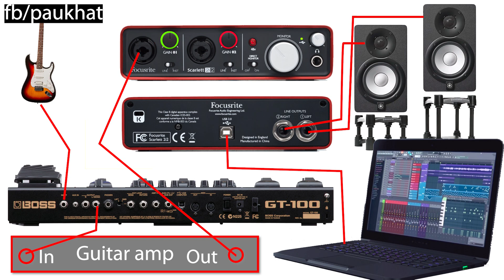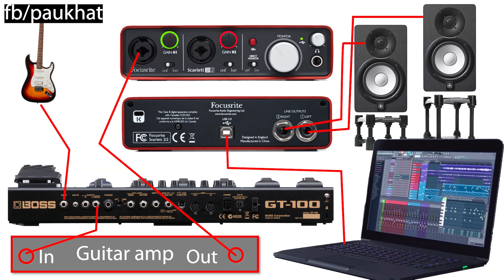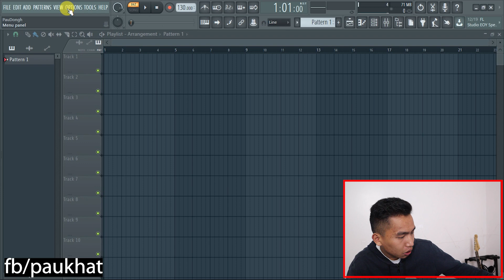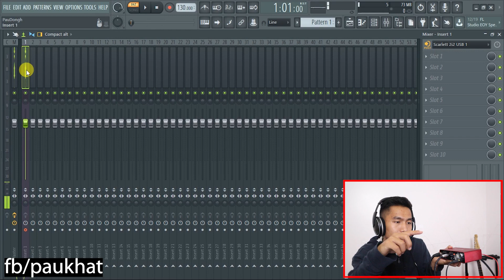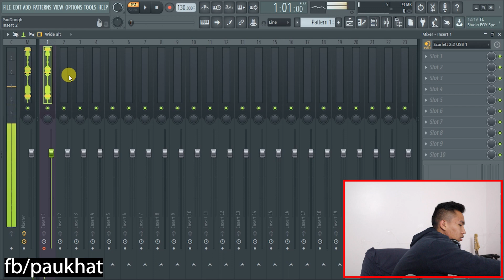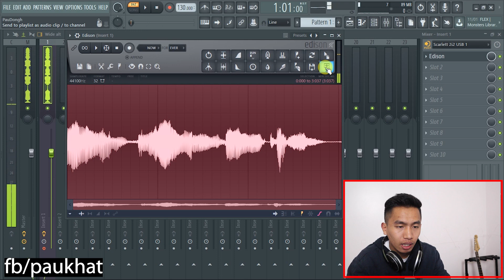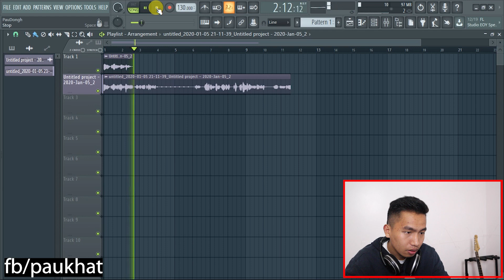FL STUDIO Mic Record /Set-up ပြုလုပ်နည်း | Burmese Tutorial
Playlist you can find other tutorials